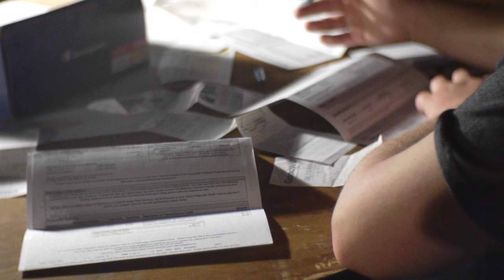Whistle while you Work | A Musical Tax-Payer Short Film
I don't think the IRS ever had This in mind...